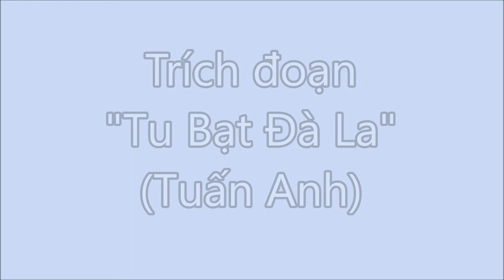Tu Bạt Đà La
Trích đoạn
(Tuấn Anh)